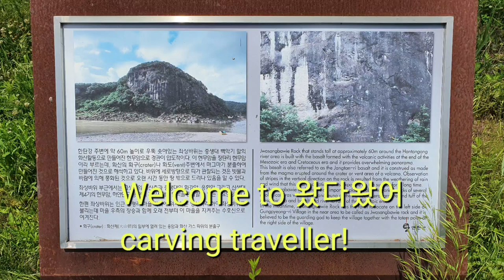여기 세상을 안고 수억년을 앉아 누군가를 기다리는 바위가 있으니 한탄강물은 끝없이 흐르고 세월의 풍파로 살점이 찢겨도 모습을 잃지 않고 서있는 좌상바위 보러 왔다왔어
연천 신답리에 있는 한탄강주변의 아름다운경관과 함께 수억년의 세월과 함께 거친 풍파에도 아랑곳  않고 그 자리에 있다